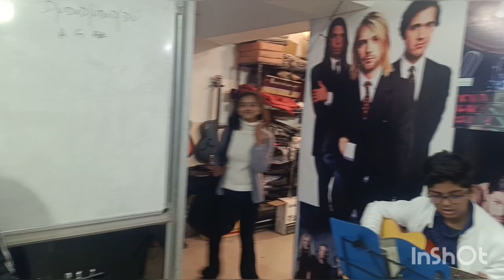Guitar Classes available